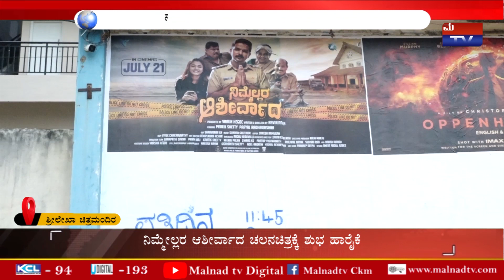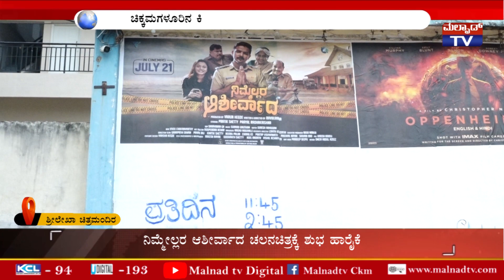ನಿಮ್ಮೇಲ್ಲರ ಆಶೀರ್ವಾದ ಚಲನಚಿತ್ರಕ್ಕೆ ಶುಭ ಹಾರೈಕೆ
ಚಿಕ್ಕಮಗಳೂರು : ಚಿಕ್ಕಮಗಳೂರಿನ ಕಲಾವಿದರ ತಂಡ ನಿರ್ಮಿಸಿರುವ ನಿಮ್ಮೆಲ್ಲರ ಆಶೀರ್ವಾದ ಕನ್ನಡ ಚಲನಚಿತ್ರವು ನಗರದ ಶ್ರೀಲೇಖಾ ಚಿತ್ರಮಂದಿರದಲ್ಲಿ ಸಂಭ್ರಮದಿಂದ ಪ್ರದರ್ಶನ ಕಂಡಿತು.